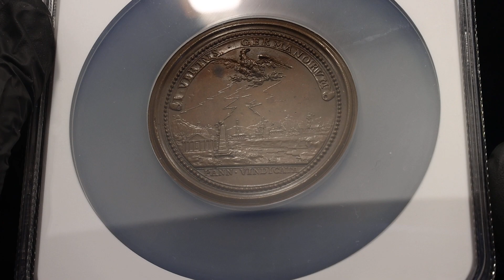Lot 157 France Copper Medal "Charles V - The Expulsion of the Turks from Hungary" 1686 NGC MS62 BN